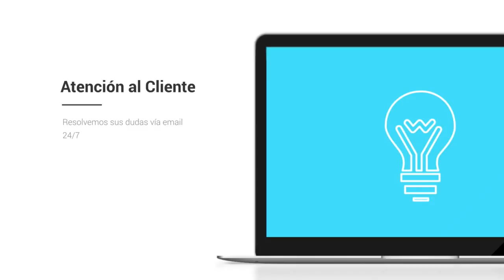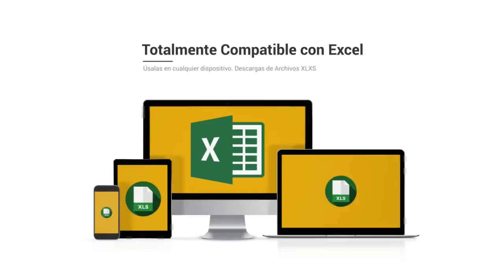Base de datos de Empresas de Segovia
Base de Datos de Segovia

El listado de empresas Centraldecomunicación Segovia incluye la totalidad de las empresas Segovia que están activas este año. El paquete está separado en dos bases de datos a un precio que hemos adaptado para que cualquiera logre obtener nuestro catálogo de empresas de Segovia, desde un pequeño empresario o autónomo hasta una multinacional. En la base de datos FacturaCif Segovia podrás dividir por CIF, facturación, Nº de CNAE, Página Web, teléfono, dirección, código postal… y dentro del mismo paquete encontrarás la base de datos Contactos Empresariales en Segovia, donde además podrás acceder a los emails de empresas de la provincia, para que así puedas incrementar tu agenda de clientes y de contactos.

Listado de empresas de Segovia

Nuestro listado de empresas es el único que tiene la facturación y el CIF de las empresas, a un precio realmente bajo. Diseña planes de marketing con beneficios para tu compañía, consigue nuevos suministradores más baratos o con productos de más calidad y mejore sus relaciones con otros empresarios dentro de la provincia de Segovia. Garantizamos que nuestras bases de datos están comprobadas continuamente por nuestro departamento de calidad, que trabaja única y exclusivamente para que los listados de empresas siempre se encuentren actualizados y con la mayor calidad posible. Creemos que tener la seguridad de nuestros usuarios es lo que nos diferencia de la competencia, por eso nuestro departamento de calidad y el de atención al cliente siempre responde en menos de 24 horas a cualquier duda o sugerencia que puedan tener nuestros usuarios.

Una lista de email es una recolección de información que toda empresa debe tener, que se organiza para que sea accesible, gestionada y actualizada. Los datos se organizan en filas, columnas y tablas, y se pueden filtrar para hacer más simple la búsqueda de la información que nos encontramos intentando encontrar. Los datos se actualizan, amplían y eliminan a medida que se agrega novedosa información. Respecto a nuestra base de datos de Segovia está en formato excel, un programa que está presente en casi todos los ordenadores de todo el mundo y es fácil de utilizar, por lo que tenemos bases de datos que tienen la posibilidad de ser usadas por algún empresario o trabajador.

Hay bases de datos de muchos tipos: de compras y ventas, de listados de productos e inventarios, perfiles de clientes… Nuestro listado de teléfonos de Segovia ayuda a que cualquier empresario logre agrandar su cartera de proveedores y clientes o simplemente entablar nuevas relaciones B2B con otros empresarios. Creemos en las bases de datos accesibles para todos, por eso intentamos ajustar sus costos en la medida de lo posible, para que el mercado se beneficie de la información accesible para todos.

El listado de empresas Segovia es un instrumento primordial para crear proyectos de marketing en su provincia. Conquiste el mercado de Segovia con este listado de empresas con el que tendrás la posibilidad de dividir por facturación, CIF, Nº teléfono, Página web... Muchos empresarios piensan que con utilizar solo Twitter o Facebook, ya es bastante para que su compañía sea conocida en toda la provincia de Segovia, pero está comprobado que diseñar planes de comunicación todavía es la forma más eficiente de llegar a tus usuarios. Existe muchas formas de comunicarte con tus usuarios, pero si deseas diferenciarte, debes ofrecer algo diferente que el resto de la competencia. Si posees un listado de empresas con mucha información de a quien te estás dirigiendo, podrás determinar mejor la estrategia con la que te deseas dar a conocer, y de esta forma convertirte en una compañía más atractiva para tus clientes u otros empresarios. En el listado de teléfonos Segovia tendrás la posibilidad de filtrar por los campos fundamentales de cualquier empresa y toda esa información esencial para cualquier empresario a un precio verdaderamente barato.